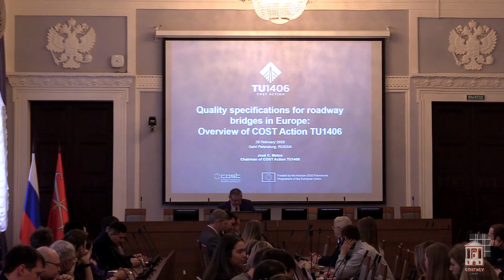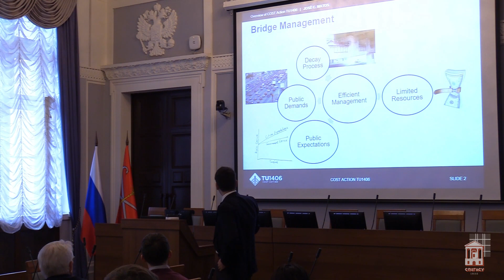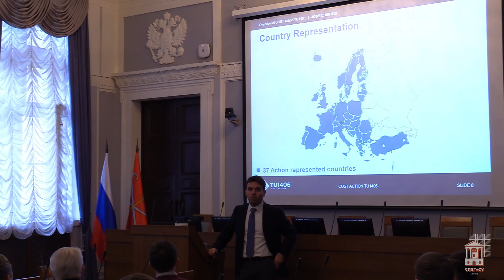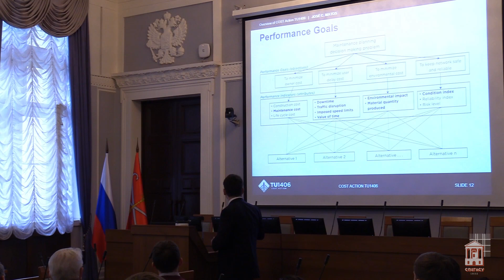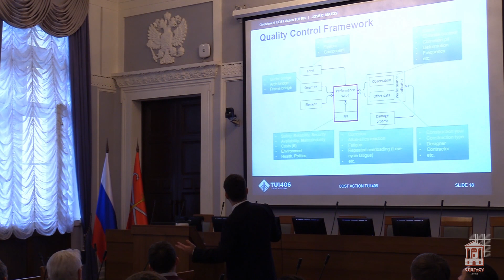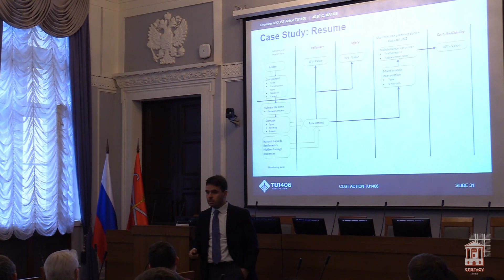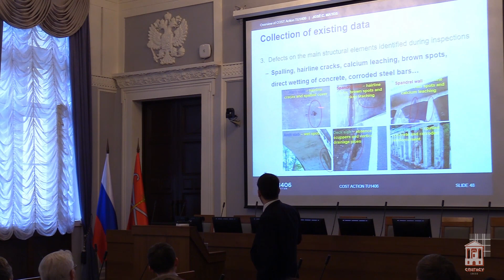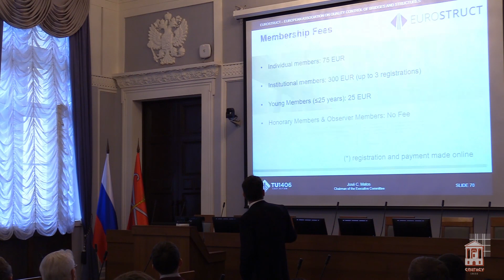Open lecture of Professor Jose C. Matos "Quality Specifications for Roadway Bridges in Europe"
Лекция преподавателя Университета Минью (Португалия) Жозе Матуша на тему «Система управления состоянием мостовых сооружений» в СПбГАСУ 28 февраля 2020 .

Жозе Матуш – координатор исследовательского проекта SustIMS (разработка системы управления устойчивой инфраструктурой), проекта SAFEWAY (система управления инфраструктурой на основе ГИС для оптимального реагирования на экстремальные события в наземных транспортных сетях Португалии), а также проекта COST Action TU 1406 (спецификация качества мостов и их стандартизация на европейском уровне (BridgeSpec)).

Open lecture of Professor Jose C. Matos for students and professors of SPbGASU on "Quality Specifications for Roadway Bridges in Europe: Overview of COST Action TU1406"
Jose C. Matos, Professor, PhD, MSc, Minho University,
President of European Association on Quality Control of Bridges and Structures (EuroStruct), Vice President of the International Association for Bridge and Structural Engineering (Portugal)

Jose C. Matos is author or co-author of more than 50 publications in international conferences and journals. Participates in several international committees, coordinating several international working groups. He is also coordinating the research project SustIMS – Sustainable Infrastructure Management System (Portugal 2020) and the project SAFEWAY – GIS_Based Infrastructure Management System for Optimized Response to Extreme Events on Terrestrial Transport Networks (Horizonte 2020), as well as the Action COST TU 1406 – Quality specifications for roadway bridges, standardization at a European level (BridgeSpec).

Quality control frameworks are being implemented Worldwide by bridge owners. In the case of highway bridges, the definition of a set of performance goals at component, system and network level and the proposal of the corresponding performance indicators allows to develop a performance-based oriented management for the quality control of their bridge stocks. In Europe there is a large disparity from country to country regarding the way performance indicators are quantified and goals specified. Therefore, a discussion at a European networking level, seeking to achieve an agreement and a standardized approach in this subject, will bring significant benefits. To this end, COST Action TU1406 brought together research and practicing communities from all over Europe in order to establish a European guideline. The main objective of COST Action TU1406 was to establish quality specifications for roadway bridges that could be accepted on a European basis. In this way, the feasibility of standardization at a European level is proposed.

 Видео смонтировал Сергей Левиков